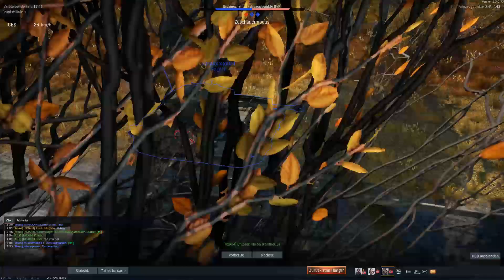WarThunder exe 2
Teil 2 der WarThunder.exe Reihe jetzt mit 50% mehr Dummheit